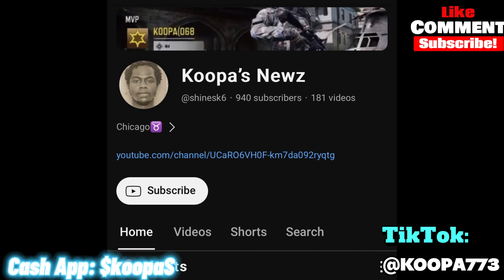GOES OFF ON @YouKnowMaaacus !!